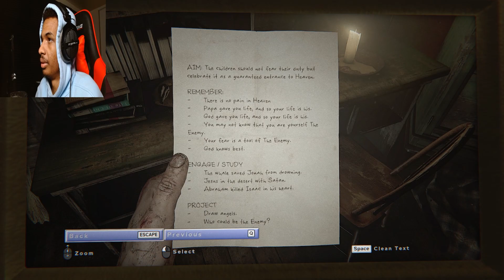HIDE OR DIE | Outlast 2 Part 3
Everything wants to kill me and i just want to find lynn in Outlast 2!